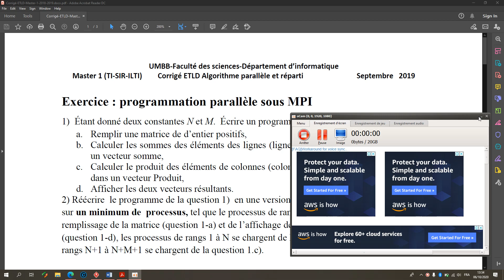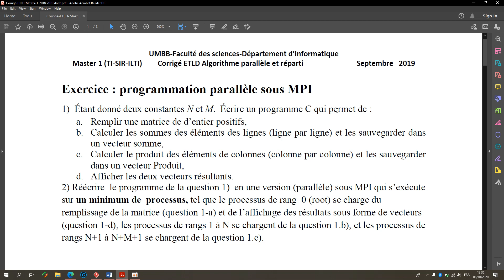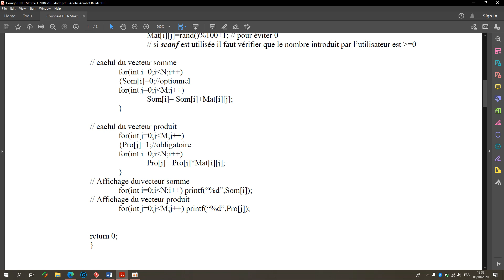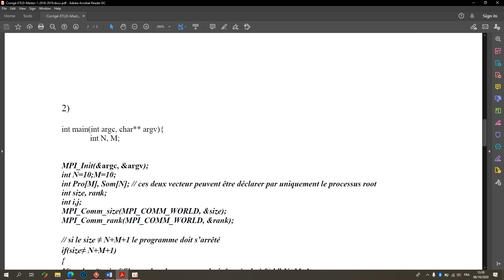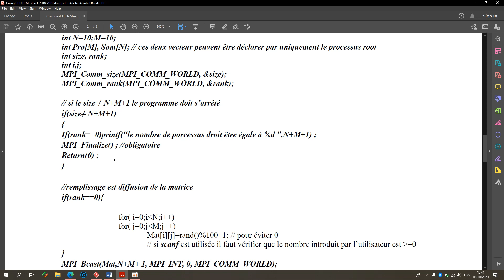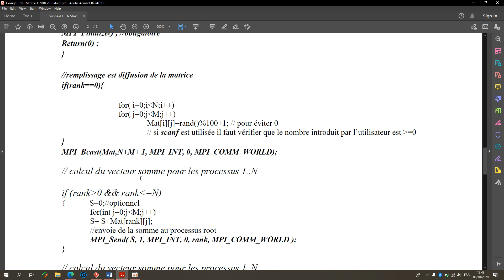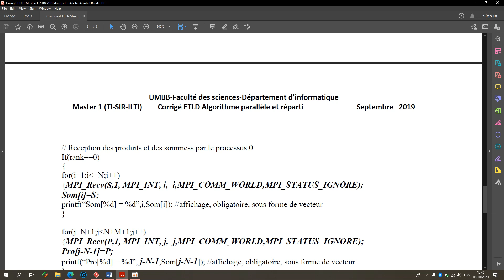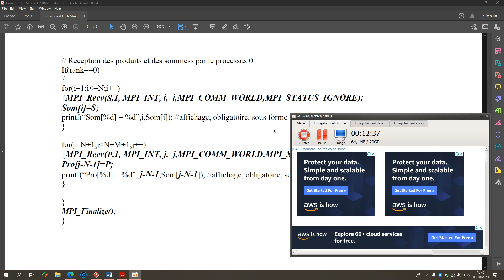Corrigé Exo MPI septembre 2019